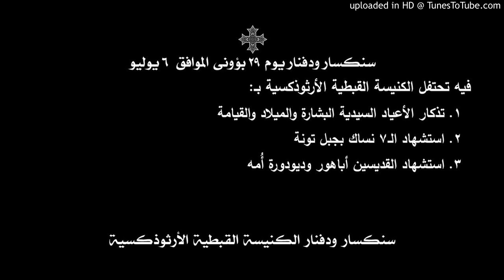سنكسار ودفنار يوم 29 بؤونى الموافق 6 يوليو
فيه تحتفل الكنيسة القبطية الأرثوذكسية بـ:
1. تذكار الأعياد السيدية البشارة والميلاد والقيامة
2. استشهاد الـ7 نساك بجبل تونة
3. استشهاد القديسين أباهور وديودورة أُمه